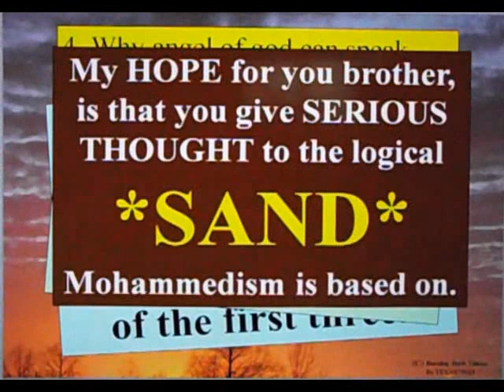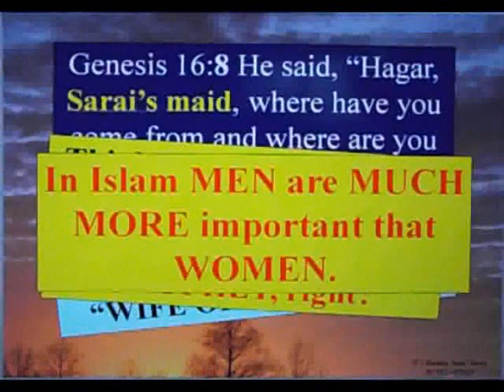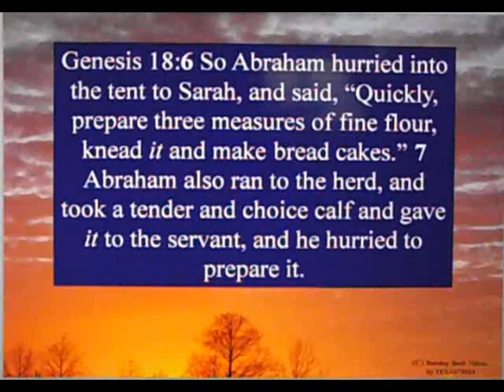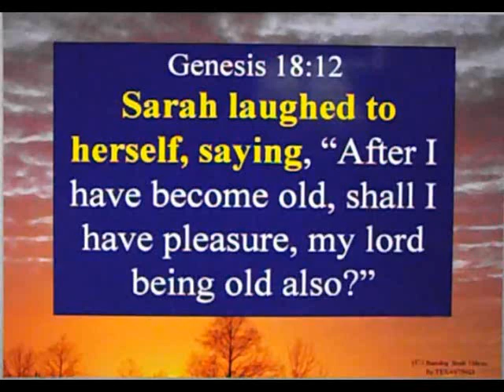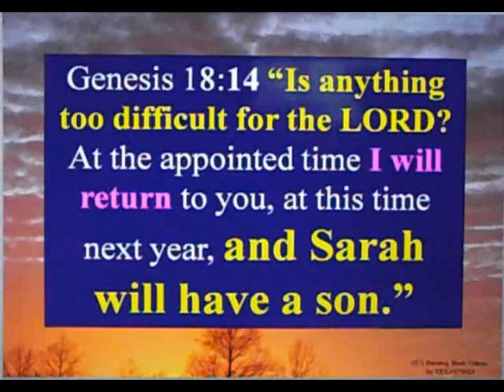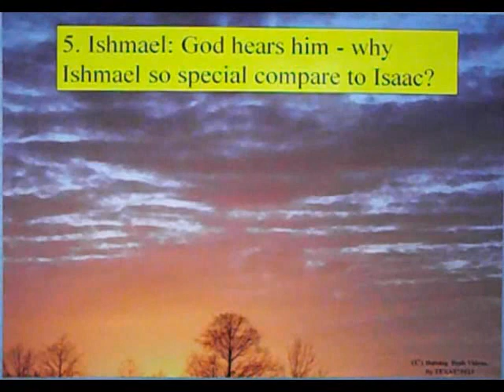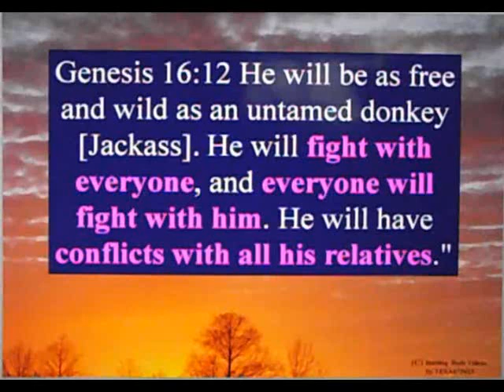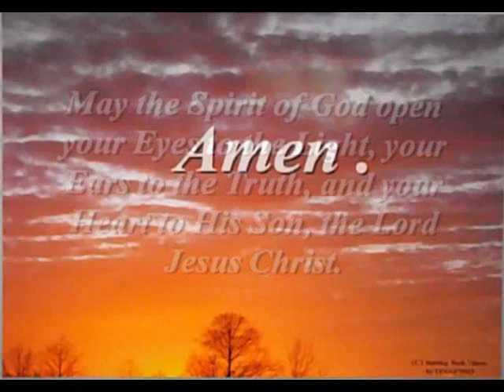Letter to a Muslim Brother - 125 - Part 3 - Questions 4 and 5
Answers for Questions 4 and 5, and it does not look good for the Islamic Jihad to defend Hagar as a *WIFE* of Abraham.

After Publishing, I re-read the original poster's message.  He had included a reference:
Ishmael: the name means "God hears him". Ishmael, the child left under a bush to die in the wilderness, cries out and God hears him.

(Genesis 21:17) And God heard the voice of the boy; and the angel of God called to Hagar from heaven, and said to her, "What troubles you, Hagar? Do not be afraid; for God has heard the voice of the boy where he is.

Rather than omit this, now that I've seen it, here it is.  Does it imply God heard Ishmael but *DID NOT HEAR ISAAC?*  Not in the least.  It documents *ONE TIME* that God heard Ishmael, which violates and invalidates nothing.